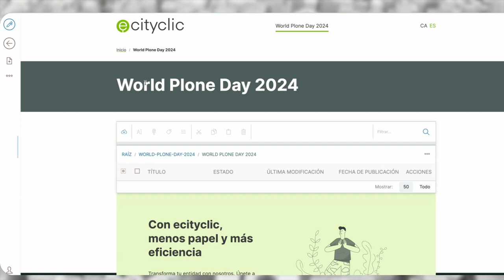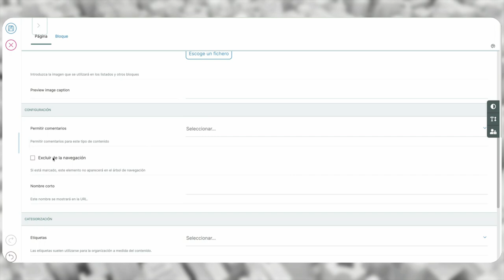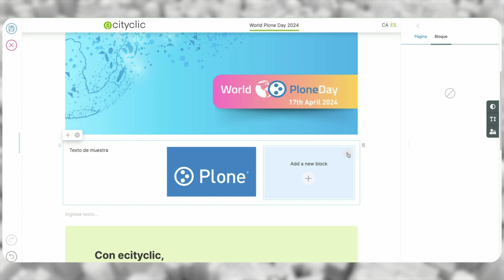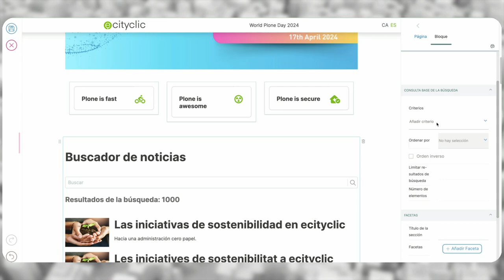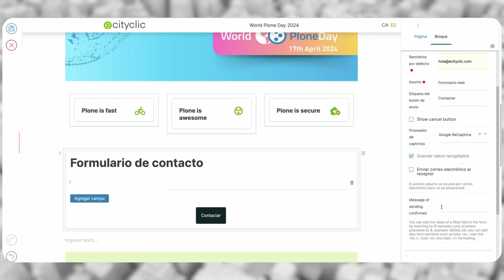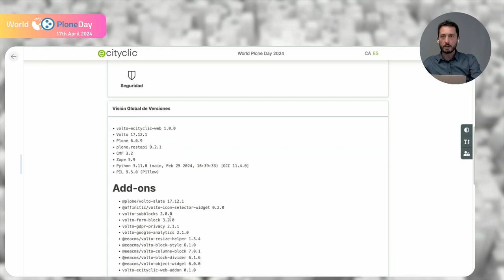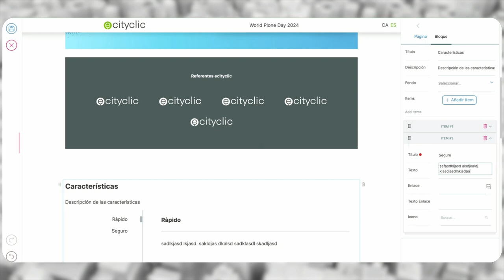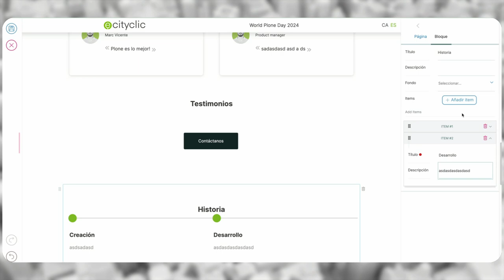Plone 6: Transformando la comunicación digital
Marc Vicente shares an interesting Plone use case (Spanish)